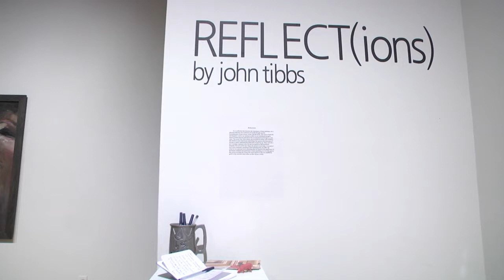Visually NKU - John Tibbs Senior Art Exhibition - Spring 2013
NKU Artist John Tibbs presents his collection, "Reflections."